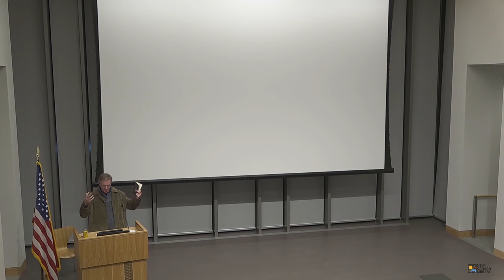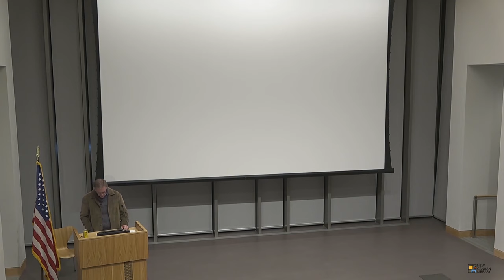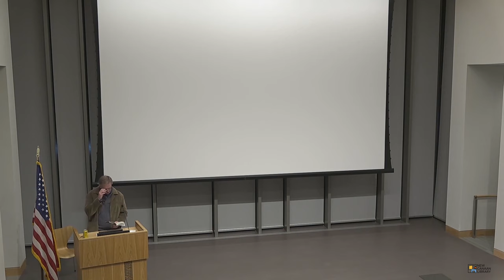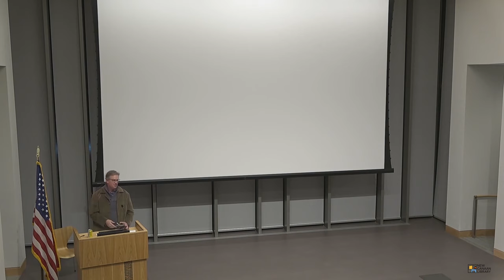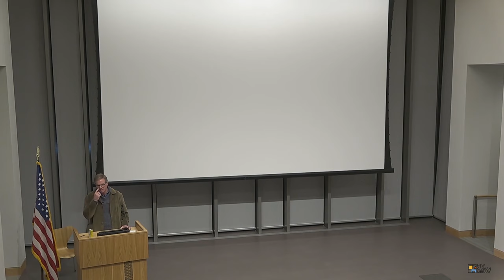New Canaan Library Presents: The 1787 Constitution and Four Early Political Controversies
Ever feel like American politics has a lot of controversies?  A big reason for that is the way the American Constitution is structured.  In this talk, we’ll explore the newly created Constitution of 1787, why it was thought needed, and four of the big political controversies it tackled upon its creation. These early controversies slavery, the creation of a national bank, neutrality, and the Alien and Sedition Acts have much to teach us about our own contemporary Constitutional struggles.

Jonathan O'Hara is an associate professor of Political Science at Southern Connecticut State University. He specializes in political philosophy and teaches Constitutional Law and History.  He lives in Orange, Connecticut with his wife, son, and Standard Poodle.